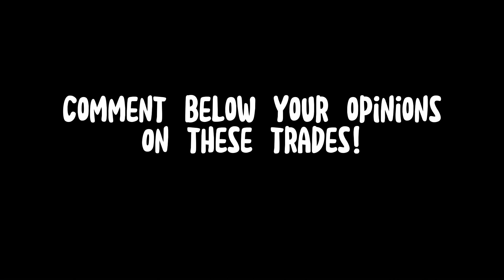Mm2 Trading Montage #23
Friends & Other good channels